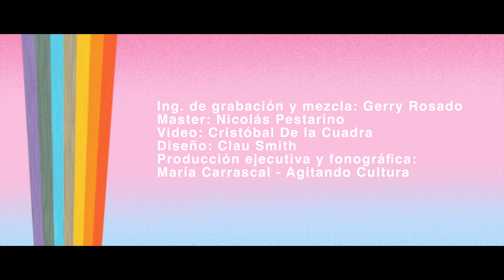Sofía Viola feat. Flor Amargo - La Semilla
La Semilla

Caminando en la vía del tren
Ví una flor que amaneció
Con su hermosura

Dentro de su fruto esta la miel
Se saborean la pasión
Y la locura

Son esos regalos peligrosos de la vida
Látigos que amarran al amor sin dar salida
Y apretando fuerte el corazón
Da la semilla

Brotará algún dia sin saber
Que fruta madura siempre siempre ha de caer
Estoy cayendo en el abismo del amor
Aparto la razón
Se abre la herida
Sangre y delicia

Da la semilla
Da la semilla
Da la semilla

La Semilla Sofia Viola Feat. Flor Amargo
Voz: Sofía Viola
Piano: Flor Amargo
Producción ejecutiva y fonográfica: María Carrascal
Ingeniero de Sonido y mezcla: Gerry Rosado
Master: Nicolás Pestarino
Producción de video: Cristóbal De la Cuadra
Diseño: Clau Smith
Grabado en Estudio 13
Ciudad de México, México, noviembre de 2019